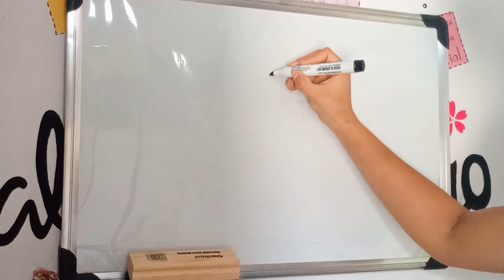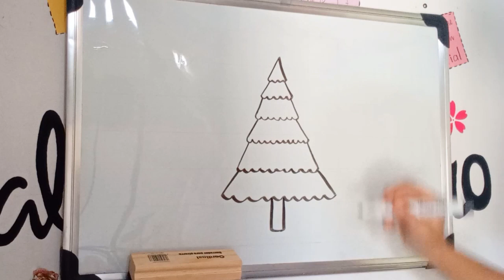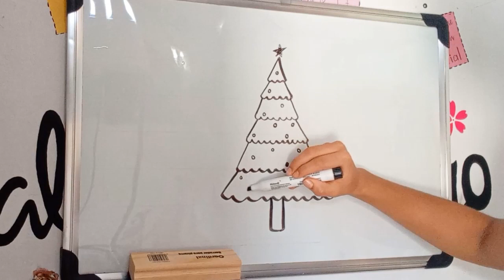How to draw a Christmas Tree step by step | Merak by Valentina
En éste video te enseño a Dibujar un árbol de navidad paso a paso, espero te salga estupendo, sé que sí 😊❤️, si tienen alguna sugerencia o idea de vídeo déjenla en los comentarios, los quiero mucho chicos. ✨

Espero que te guste el vídeo tanto como a mí.

Bienvenido a la familia y nunca olvides hacer siempre las cosas con amor, pasión y creatividad.